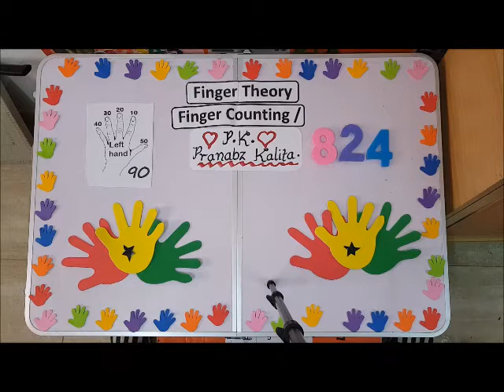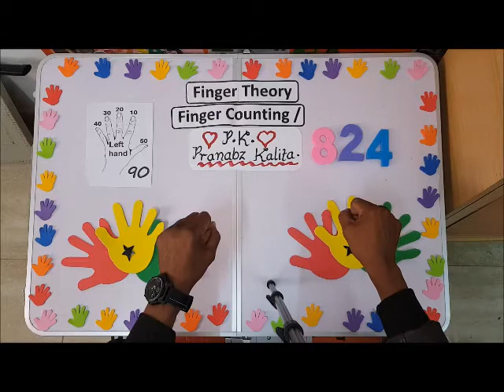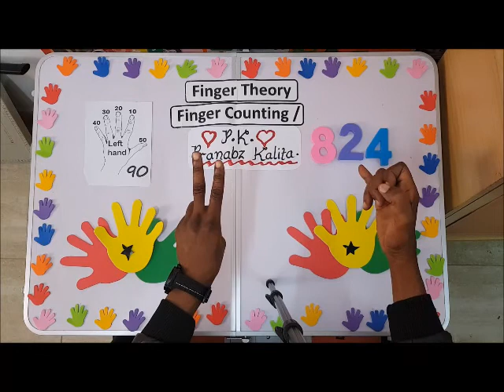Finger Counting 1- PK - RESPONDS 1